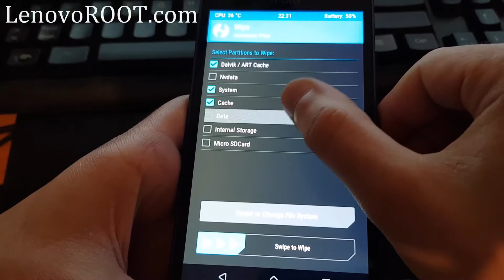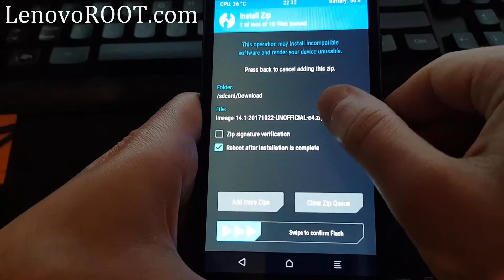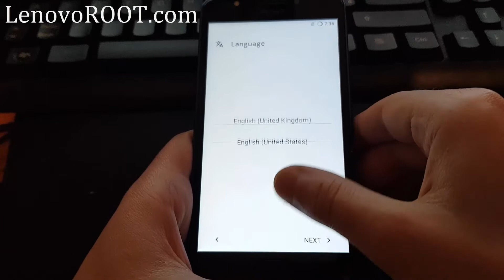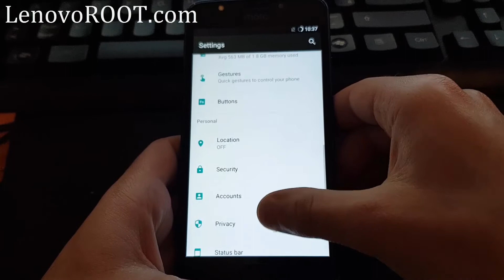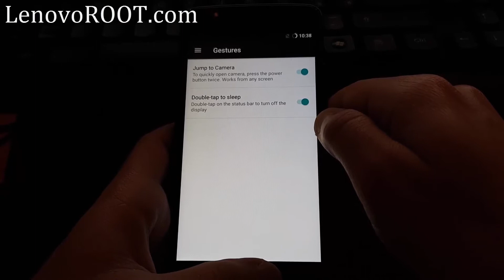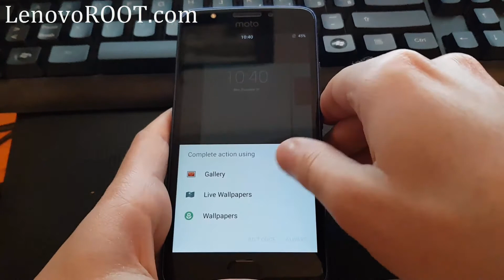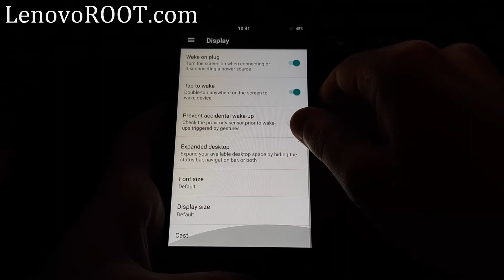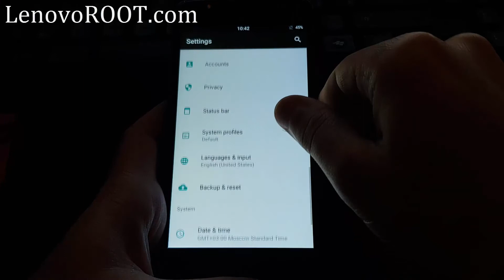LineageOS 14.1 ROM for Moto E4 Mediatek & Qualcomm [ Installation & quick look ]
CustoM ROM LineageOS 14.1 for Moto E4

check out full tutorial for Mediatek variant and files in this post
check out full tutorial for Qualcomm variant and files in this post